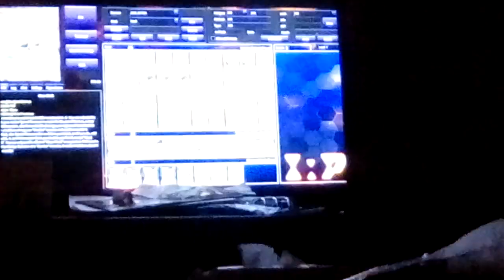REACTING TO NASH WATER BARIAN SUPPORT DECK DUELS NUMERON YUGIOH CHANNEL